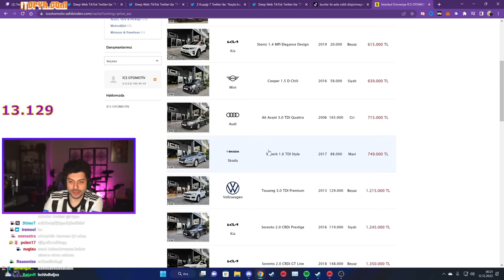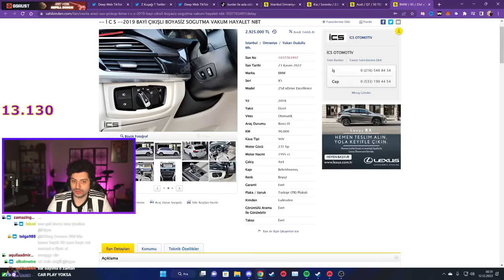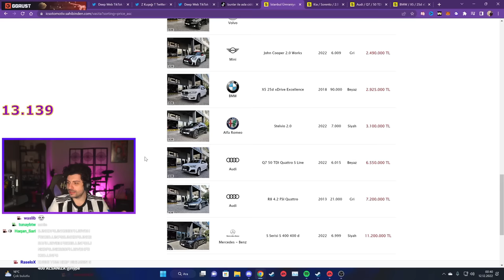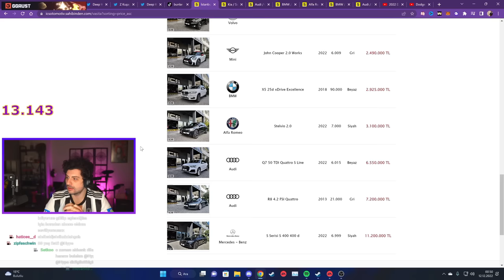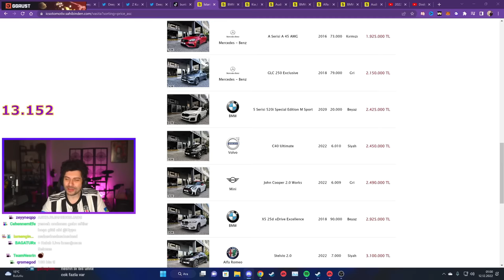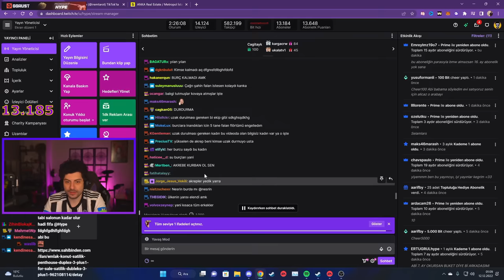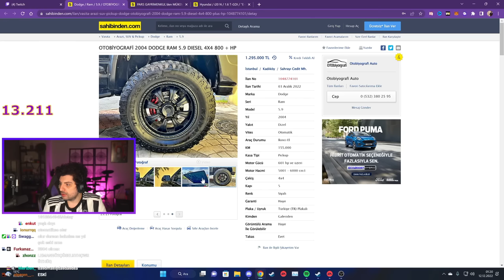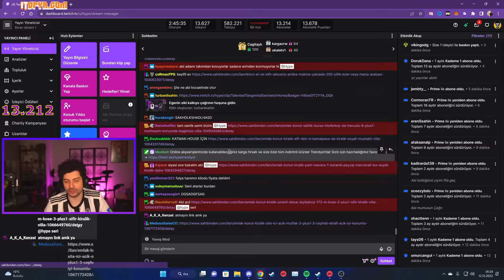HYPE | SAHİBİNDEN'DE EV VE ARAÇ İLANLARINA BAKIYOR!